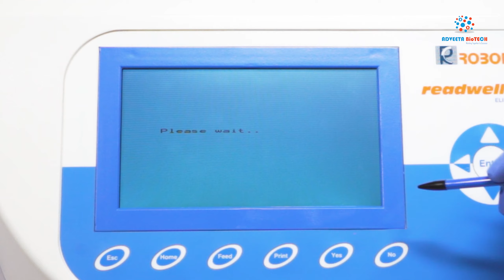Readwell TOUCH -How to Clear Test Memory in ELISA Reader ?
This video shows the user How to Clear Stored TEST memory in ELISA reader .A Made In India product by ROBONIK . For more product details click on the